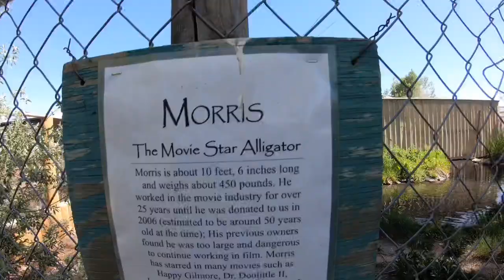Colorado Gator Farms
Family trip, reptiles, Colorado Gator Farm